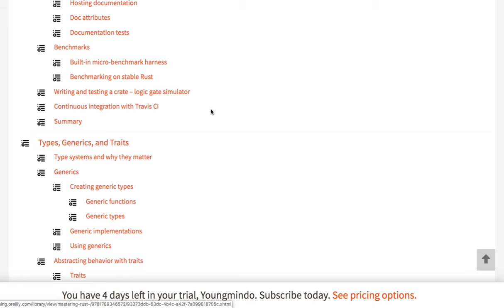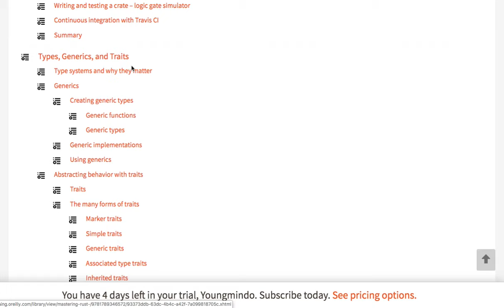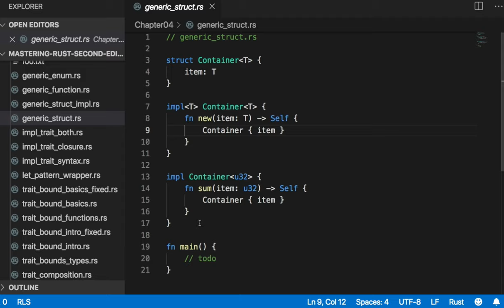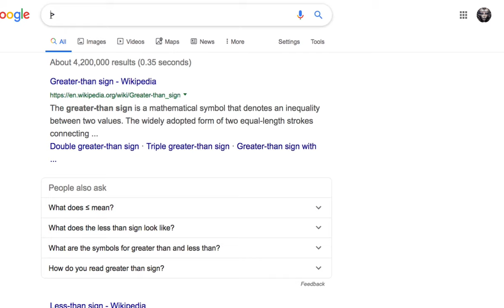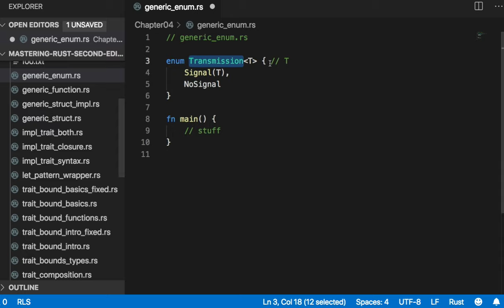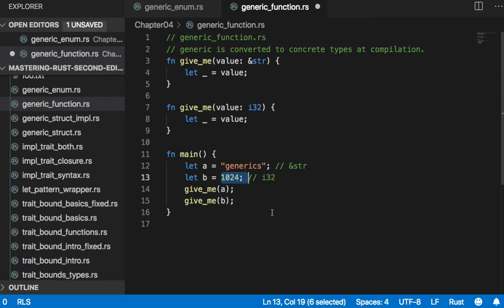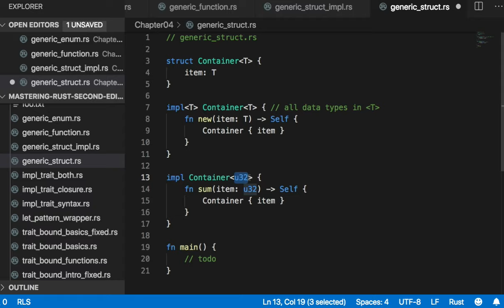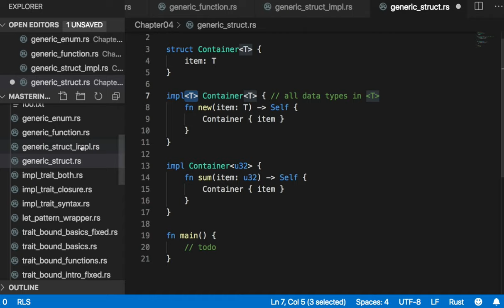[러스트] 021 - CH4 Types, Generics, and Traits